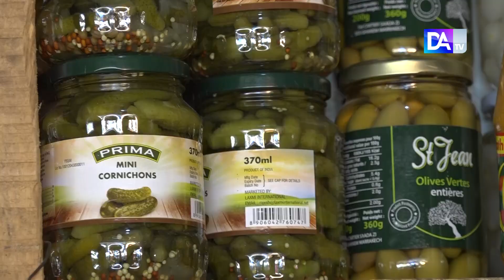[ Reportage ]Tabaski 2023 : les condiments de première nécessité, une priorité pour les ménages